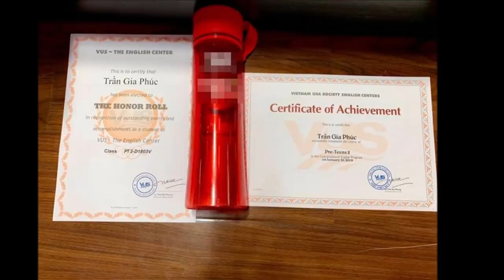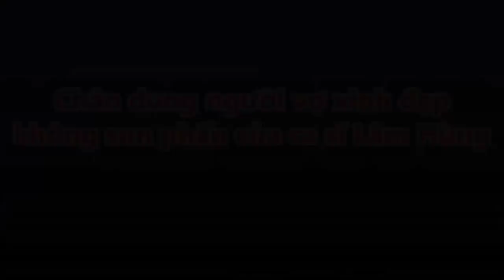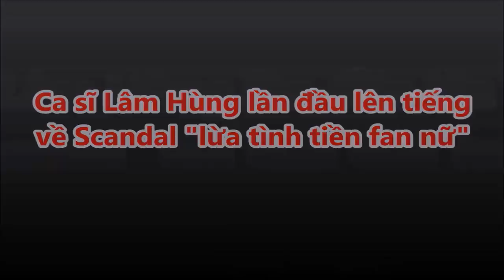Tiết Lộ ca sĩ Lâm Chấn Khang có 2 Con Trai Đã Lớn và rất Đẹp Trai - TIN GIẢI TRÍ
Tiết Lộ ca sĩ Lâm Chấn Khang có 2 Con Trai Đã Lớn và rất Đẹp Trai
⭐ Ðăng kí kênh TIN GIẢI TRÍ miễn phí xem tin tức Sao Việt ⭐ mới nhất mỗi ngày!

* Lưu ý: Kênh TIN GIẢI TRÍ không sở hữu tất cả tư liệu được sử dụng trong các Video.
Cảm ơn!